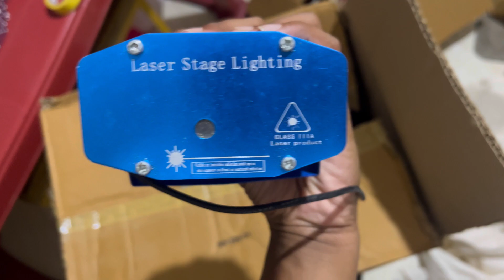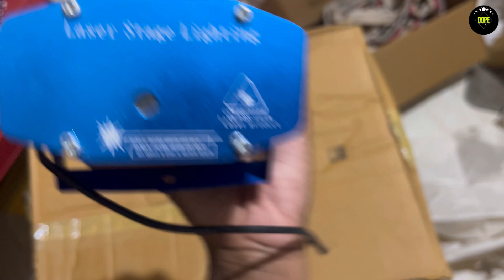WE MADE BIG SIZE DEPPA 😍| HOMEMADE GUDDU DEPPA | TULUVLOG